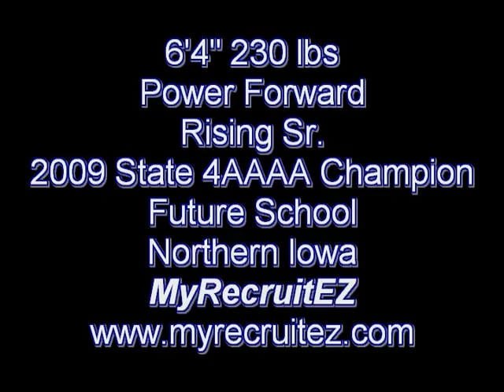Marvin Singleton 6'4" SF Jr. Highlights Reel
Marvin Singleton may be the heart and soul of the Hopkins Basketball team. He plays with an unselfish attitude and does whatever it takes to win for his team. He undoubtedly is one of the best rebounders for his size in the country. He attacks the board relentlessly throughout the game. Singleton has a strong powerful build that will allow him to play immediately at the next level. Couple of inches taller and he would be a definite lock as an upper eschelon player in country. Singleton has a nice offensive game to go with his rebounding. He is deceptively quick off the dribble and has a decent handle for a guy playing SF. Singleton can score at will but chooses to do the dirty work needed to win championships. He will be an impact player at the next level which is definitely division one. He is a winner! The Hopkins team has won the last two class 4AAAA State Championship. My prediction is a third championship with Singleton in the middle.